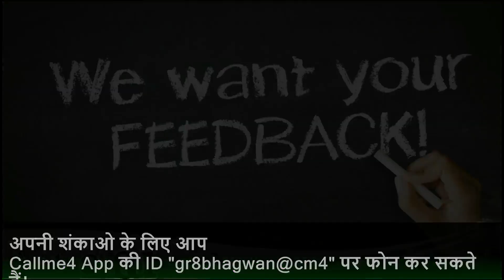Reva Electric Car II Brake Service II Car wheel jammed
In this video, we are going to Check and Fix the Wheel Jamming Problem of Reva Electric Car.
we hope this will help you to understand more about this.